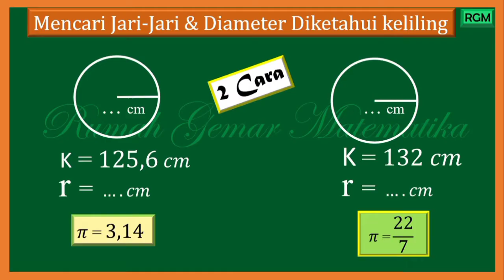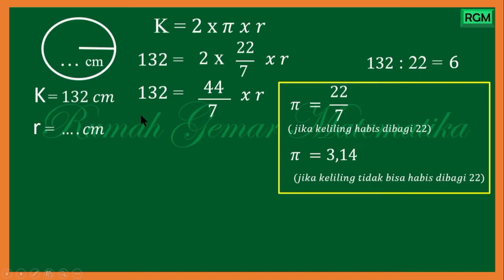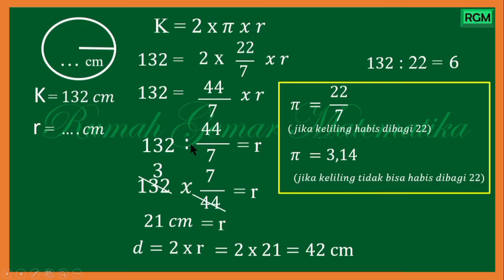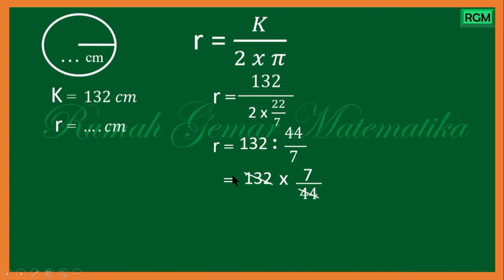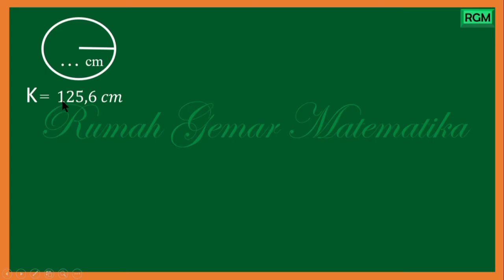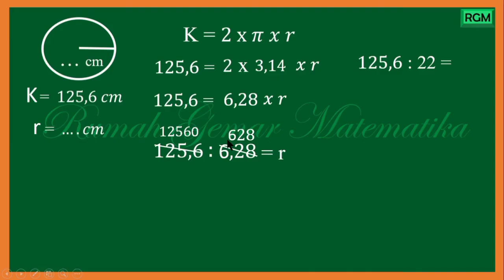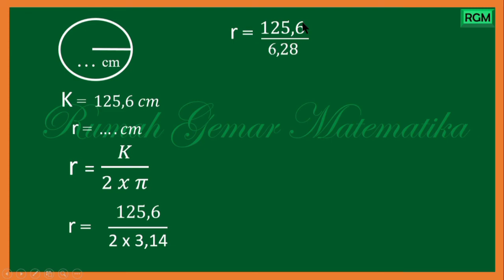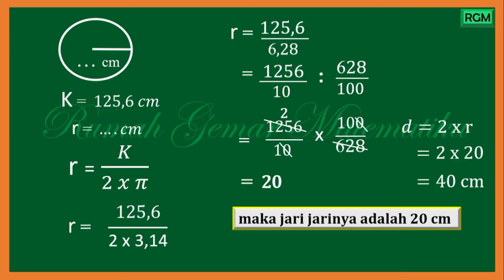MENCARI JARI-JARI DAN DIAMETER LINGKARAN JIKA DIKETAHUI KELILINGNYA#jarijari